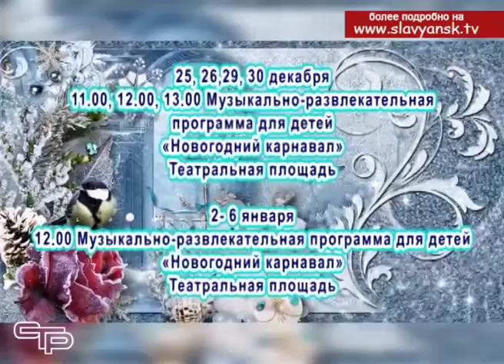Анонс новогодних мероприятий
Впредверии Нового года и на зимних каникулах для славянцев будет проведено много интересных и увлекательных мероприятий. В следующем материале предлагаем вам познакомиться  с новогодней афишей. Итак, с 25 декабря и по 8 января в нашем городе пройдут следующие праздничные мероприятия.